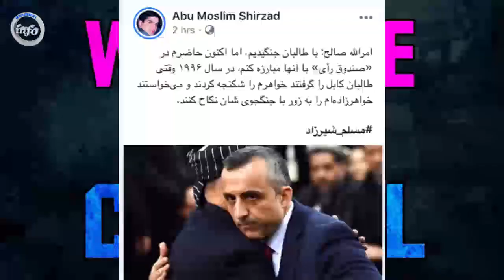از زبان خود امرالله صالح: ظـ /ــلم طـ/ــا.لبا.ن بالای خواهر و خواهرزاده اش که قلب را به د.رد میاورد